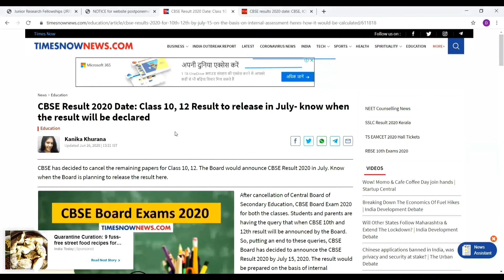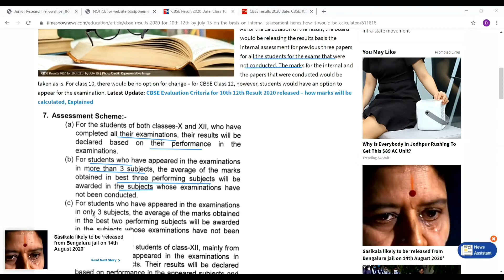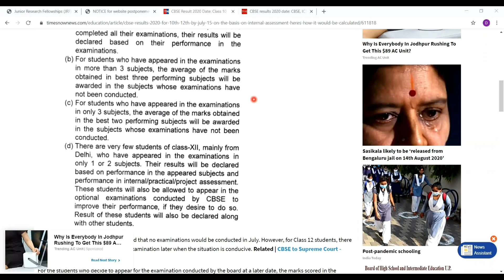NEET2020 POSTPONED?ICMR JRF_POSTPONED CBSE ASSESSMENT SCHEME RESULT